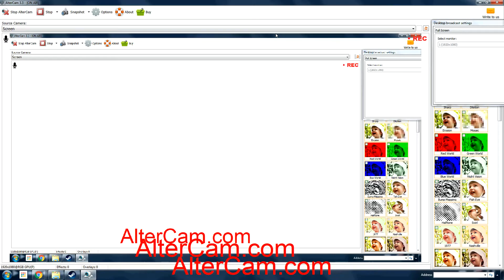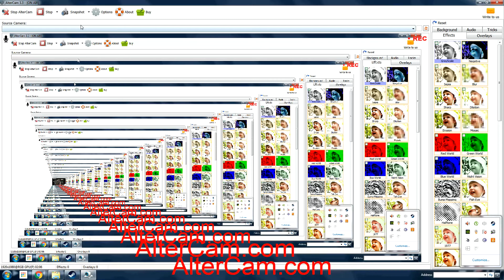tf2 what is this